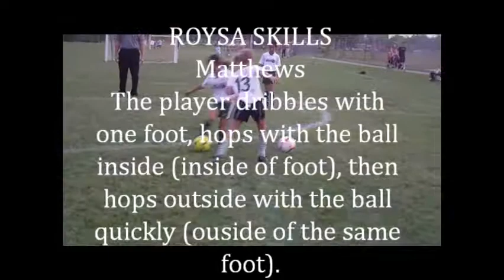Mathews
This is a training video created by Brian Thorpe for ROYSA.